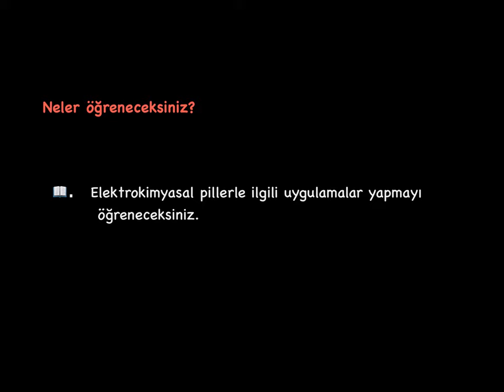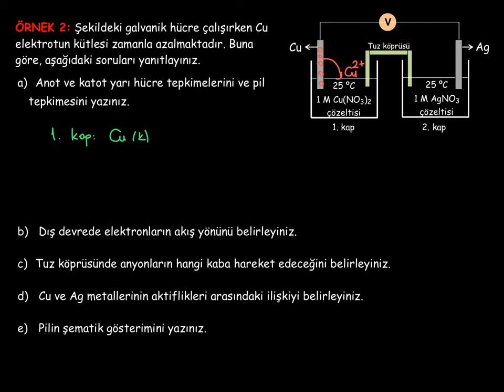27. Kimya ve Elektrik_3. BÖLÜM: Elektrokimyasal Piller_4_Uygulamalar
Elektrokimyasal pillerin çalışma prensibi ve özellikleriyle ilgili uygulamalar